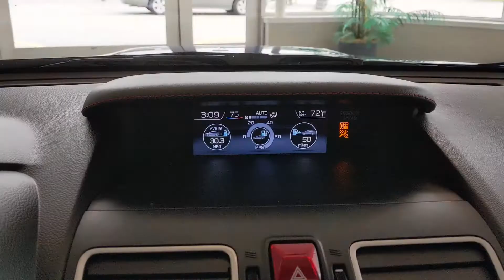Hot To The Lot: 2019 Subaru WRX Limited Tour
This vehicle was posted back in June 2020 and has been sold.

We have a true GEM that is at the used car center! We are talking about the stunning 2019 Royal Blue Subaru WRX Limited Sedan!!! This WRX is a manual lover's dream ride! It is loaded with leather seats, auto climate controls, and a hood scoop! It only has 9,968 miles! Talk about lightly used. This Subaru is a blast to drive, and it is hard to find!